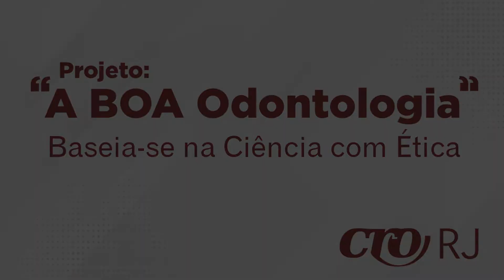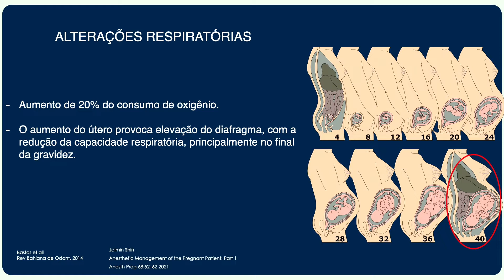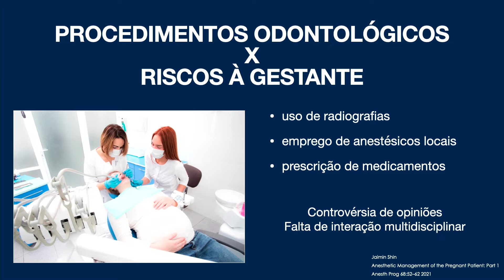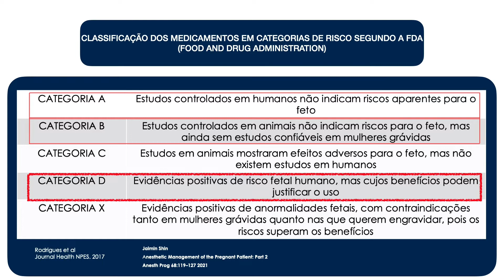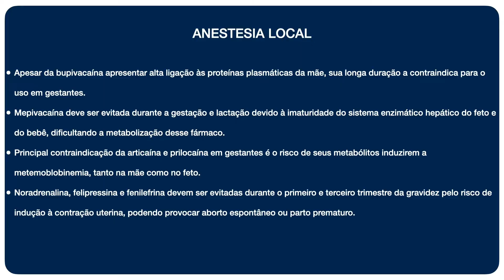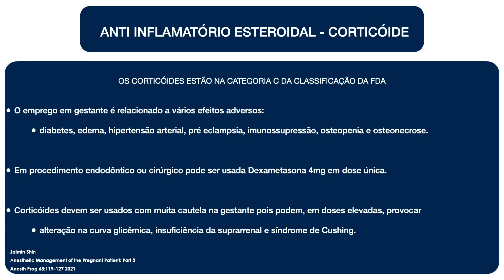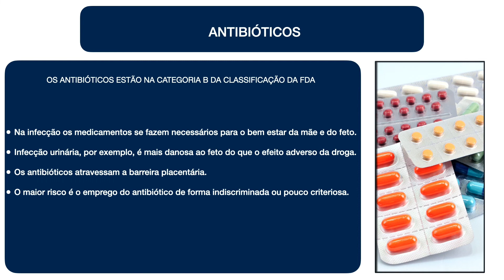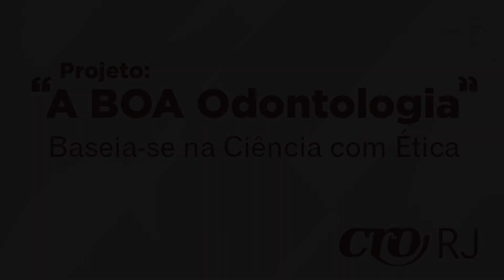Sérgio Luiz Melo Gonçalves - Abordagem a paciente gestante para procedimentos Odontológicos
Projeto: "A Boa Odontologia"
Baseia-se na Ciência com ética.

Elaborado pela Comissão de Educação Permanente e Continuada do CRO-RJ, o projeto “A BOA Odontologia” irá estrear a sua segunda edição, na proposta de seguir orientando e atualizado a classe sobre procedimentos e técnicas da profissão.

Professor: Sérgio Luiz Melo Gonçalves

Coordenação: Prof. Almiro Reis Gonçalves